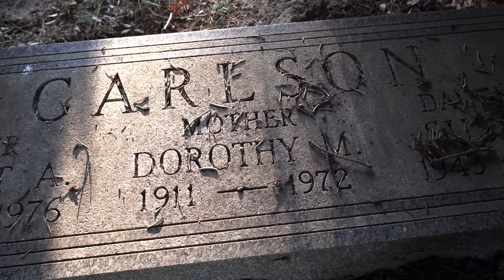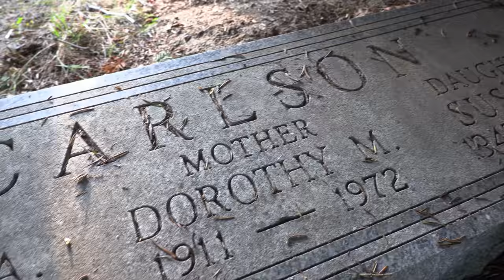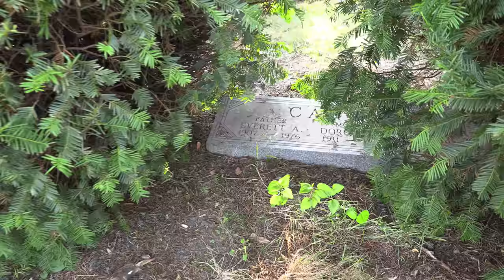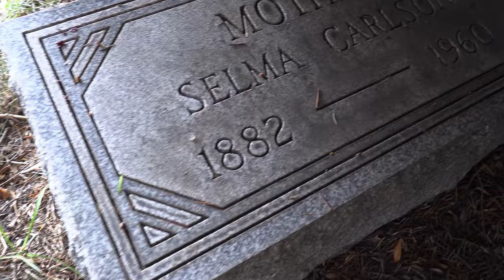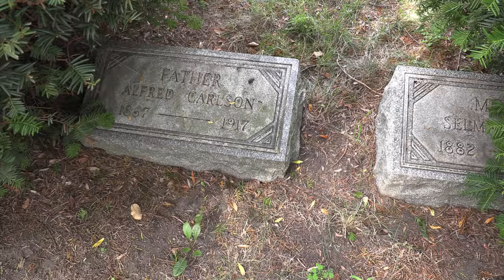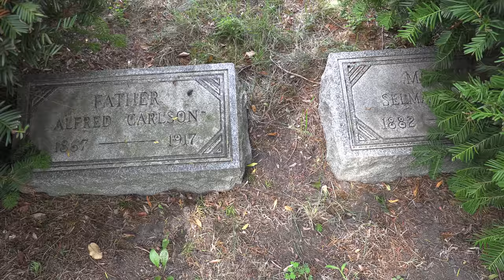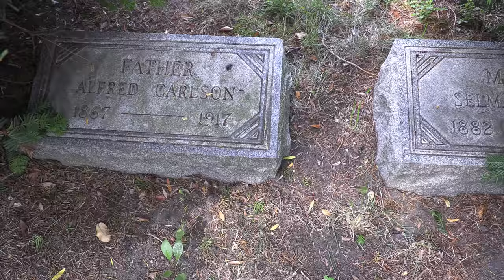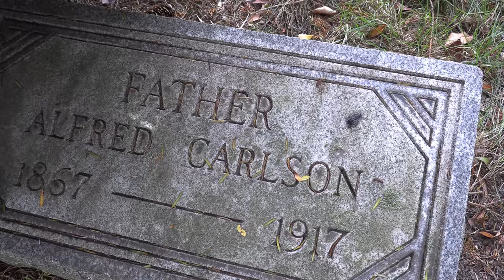MY ANCESTORS FROM SWEDEN & NORWAY. The Carlson Family - A Genealogy Hunt at Memorial Park Cemetery.